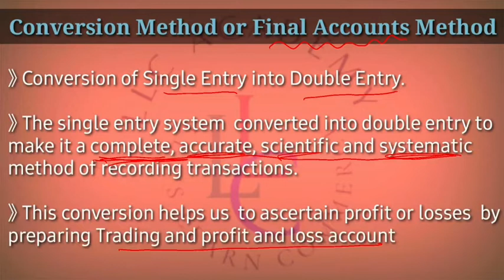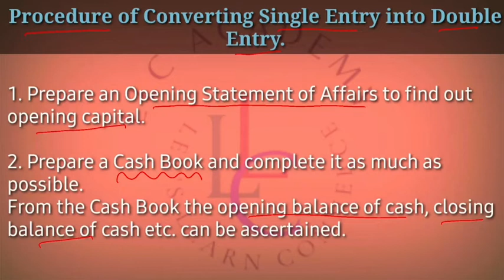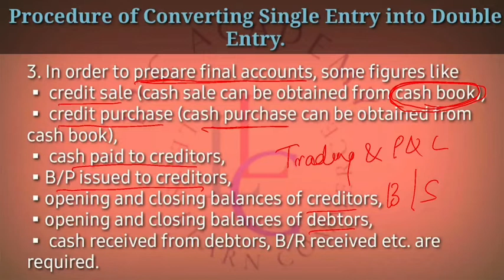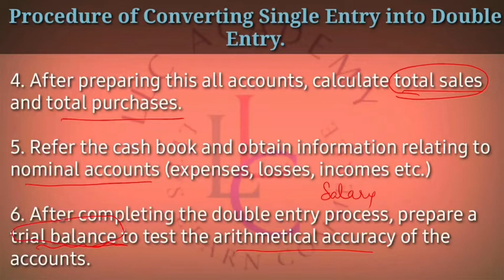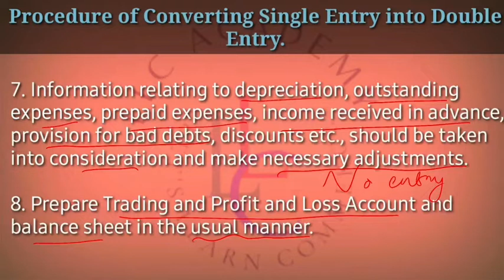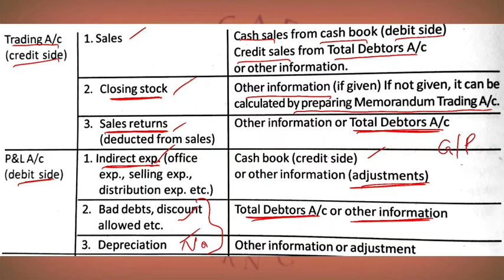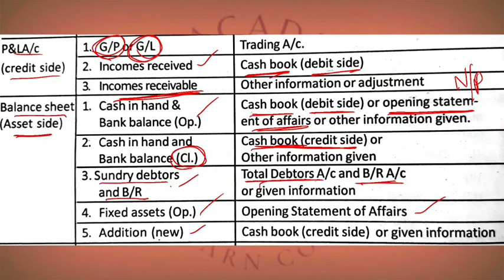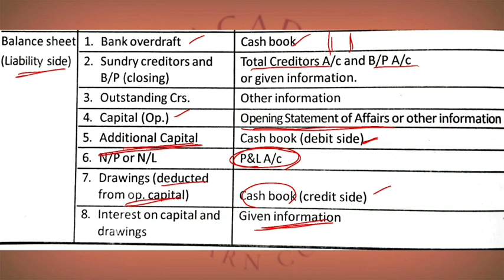CONVERSION METHOD | SINGLE ENTRY SYSTEM